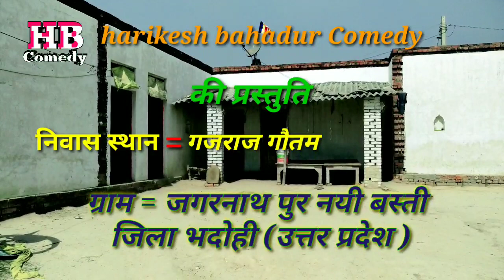घरवाली की पंचायत harikesh bahadur की प्रस्तुति आप अपनी हंसी नहीं रोक सकते